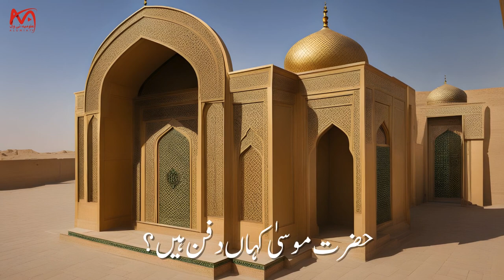Where is Hazrat Musa (A.S) buried? | Alumia TV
hazrat musa
life story of hazrar musa as

Where is Hazrat Musa buried?
Why are the Jews searching for the grave of Prophet Moses?
What did Pharaoh see in his dream that scared him?
Why did Pharaoh kill children as soon as they were born?